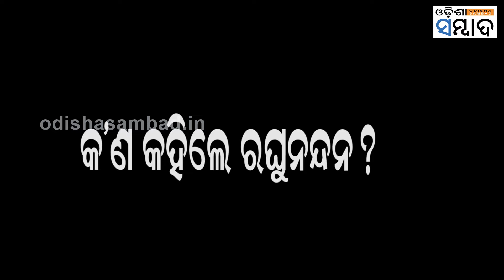Why Did BJD Leader Raghunandan Das Threaten To Let Loose Dogs On Female TV Reporter?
Why Did BJD Leader Raghunandan Das Threaten To Let Loose Dogs On Female TV Reporter? Journos Condemn Incident